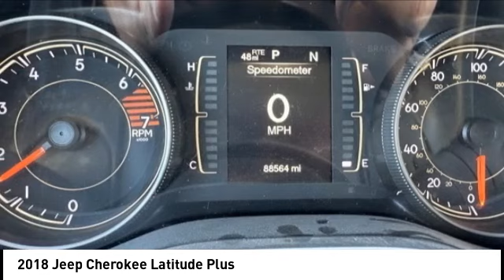2018 Jeep Cherokee Cedar Falls IA UH22500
2018 Jeep Cherokee Latitude Plus